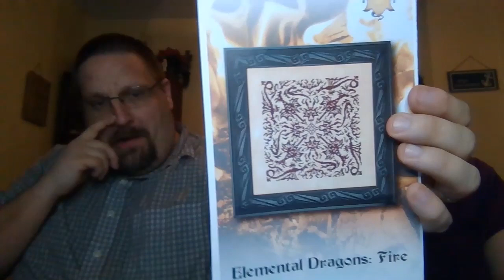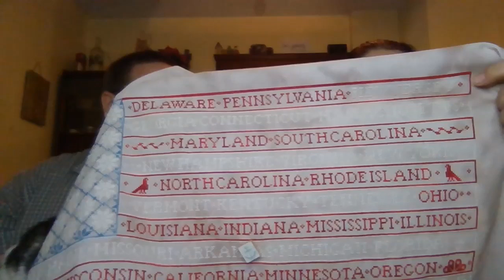Flosstube 228 ~ cause life and things